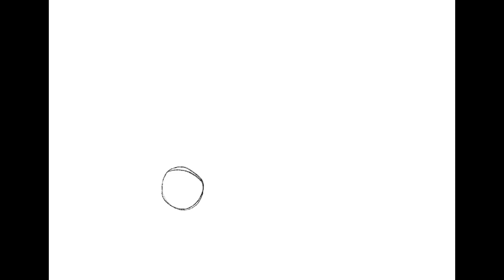Speed paint- scene one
First drawing in three? Four weeks? Idk. I kinda forgot i had a YouTube channel but here you go- Fernpaw and my friends characters Seapaw. They don’t like each other very much.